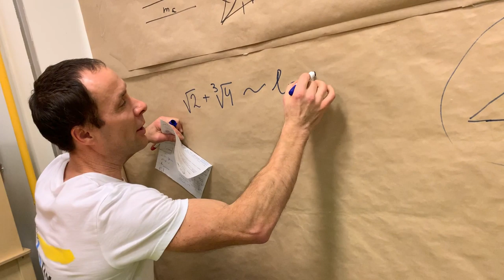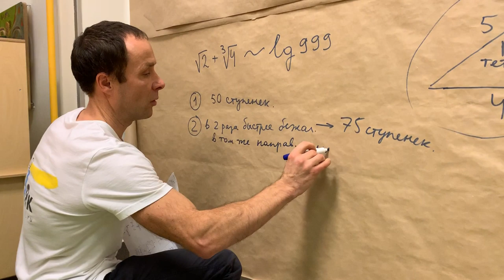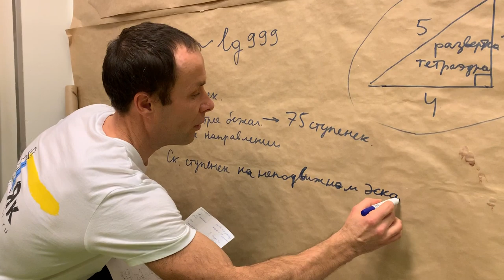АНТОН НЕСТЕРОВ - 2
Продолжение, ещё несколько задачек от Антона!